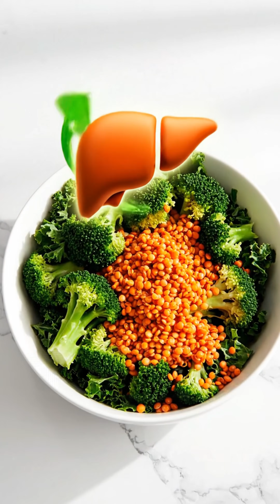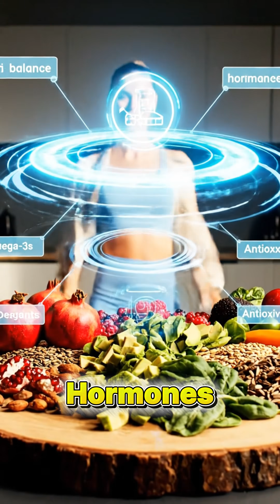🥑 5 SCIENCE-BACKED SUPERFOODS TO BALANCE YOUR HORMONES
Feeling tired, moody, or struggling with your skin? Your hormones might be out of balance. Discover the exact grocery list backed by the National Cancer Institute and American Heart Association to support your hormones naturally.

📋 THE HORMONE-BALANCING GROCERY LIST:

Flaxseeds – Flush excess estrogen & boost fiber

Broccoli – Supports liver detox & estrogen metabolism

Salmon – Reduces inflammation & provides Omega-3s

Avocado – Healthy fats for hormone production

Berries – Antioxidants to reduce inflammation & balance blood sugar

➕ BONUS FOODS: Pumpkin seeds, leafy greens, turmeric

✅ WHAT THIS 7-DAY PLAN CAN HELP WITH:
→ Reduce bloating & period pain
→ Balance blood sugar & curb cravings
→ Support liver & gut health
→ Improve mood & energy levels

🔬 Remember: This is educational content. Always consult your healthcare provider for personal medical advice.

Which of these foods do you already eat? What hormone symptoms are you trying to balance?